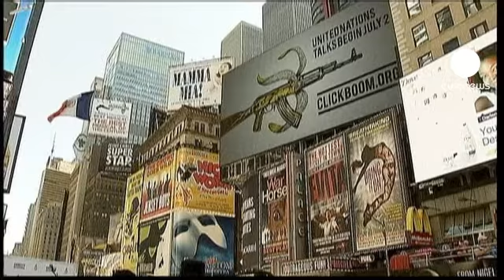El comercio de plátanos, mejor regulado que el de armas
Es lo que denuncia Amnistía Internacional en un informe, en el que pide a la ONU un tratado más riguroso para que no se venda armamento a países donde se violan los derechos humanos. Estados Unidos es el mayor exportador mundial seguido por Rusia, Alemania, Reino Unido, China y Francia.